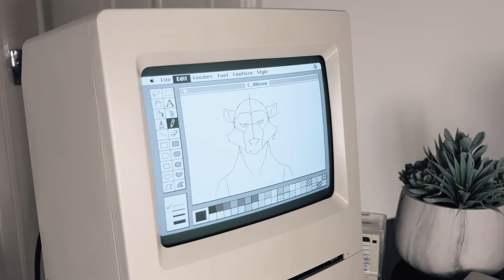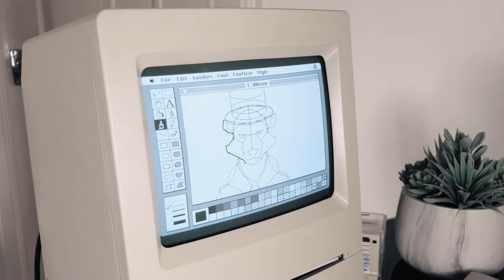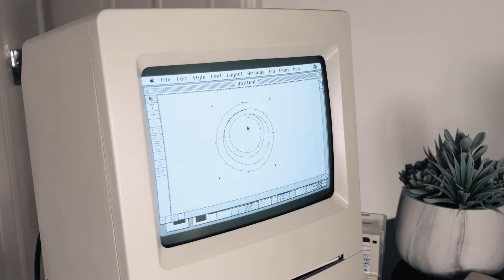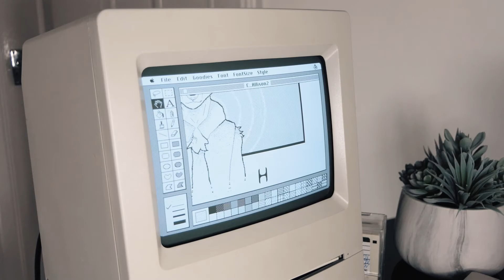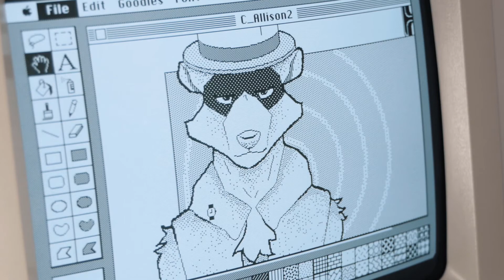I was commissioned to draw in MacPaint | Drawing in MacPaint #3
A commission I was given to draw in MacPaint for Allison Towers. How very dapper. The disk insertion matching up with the music was 100% unintentional; happy accidents are best.

1990 Apple Macintosh Classic (M0420)
MacPaint (v1.8.5, 1985)
MacDraw (v1.9.5, 1985)